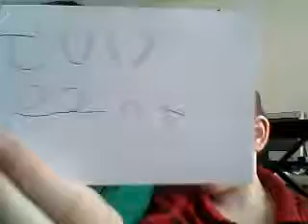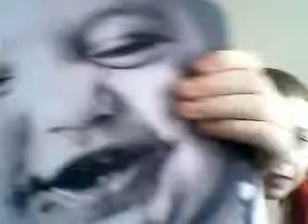Important video update!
Yeah..err..long story short: My phone saves the movies in a werid way so i can't hear anything, just like you all, soo. Yeah, comment below or make a video response if you want to try to help us! We'll make a video and give a shout out to you, plus a free sub and friend if you want!